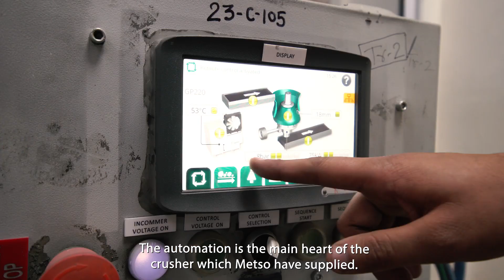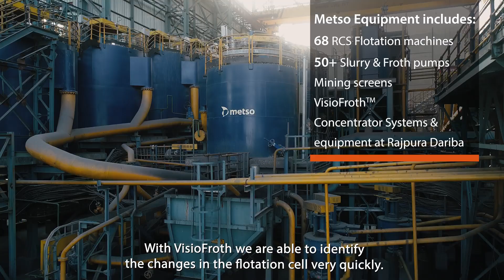HZL enhances output of lead, zinc & silver with Metso solutions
HZL is a multi-metal mining conglomerate, engaged in the mining of lead, zinc and silver. Metso has been providing solutions for the mining company taking the collaboration to the next level. “The cells, the plants, the pumps are very responsive. We are able to manage our grades and recoveries, and we are even operating at a higher capacity then what it was designed for”.
See our crushers, flotation machines, pumps in action!
Other mining videos from Metso